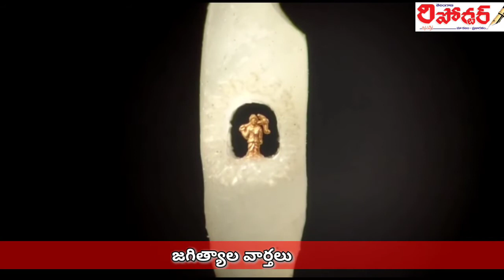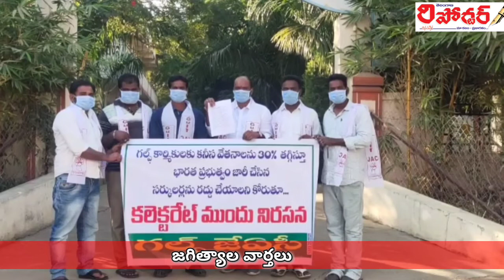22-12-2020 జగిత్యాల వార్తలు | Telanganareporter